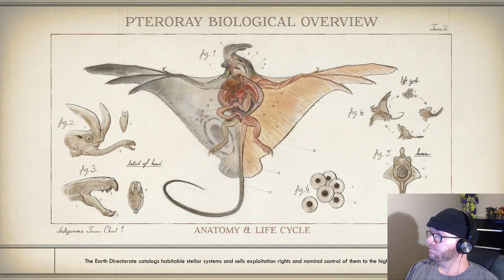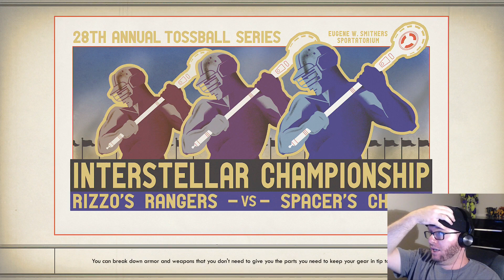OUTPOST OBSERVATIONS - The Outer Worlds (Part 28)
Time for some History Lessons.